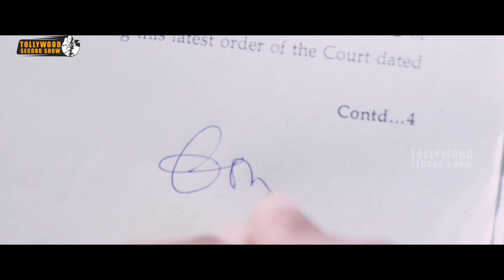అధికారం శృంగారం లాంటిది రా ఒక్కసారి వస్తే మోజు తీరేంత | Latest Telugu Movie Scenes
Watch అధికారం శృంగారం లాంటిది రా ఒక్కసారి వస్తే మోజు తీరేంత వరకు వదలదు